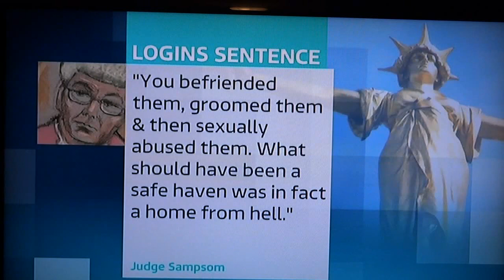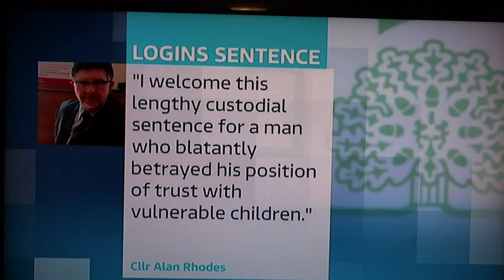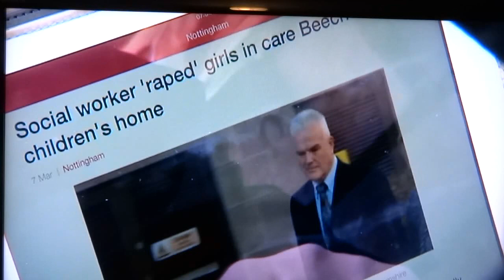ITV & BBC'S VIEW ON PAEDO JAILED FOR 20 YEARS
Monopoly Money and Global Financial Fraud